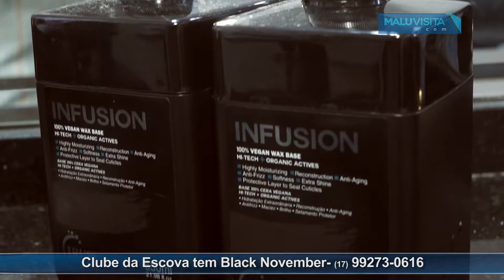CLUBE DA ESCOVA TEM BLACK NOVEMBER